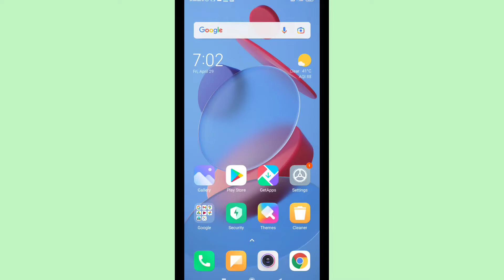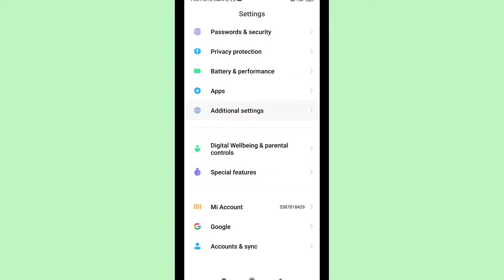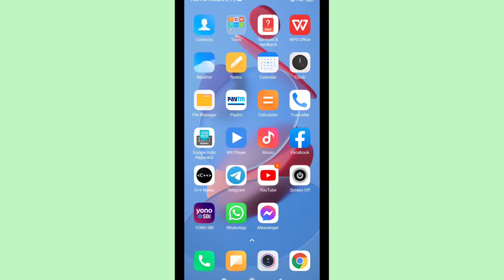How To Fix Redmi 10A Speaker Problem | Fix Speaker Not Working Problem Solution Redmi 10A